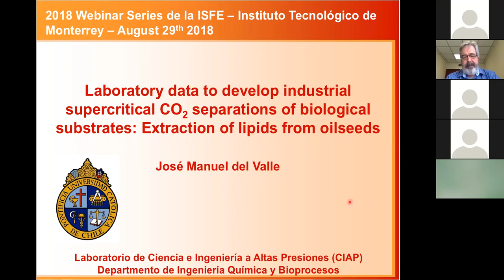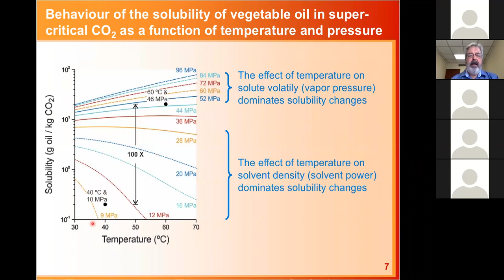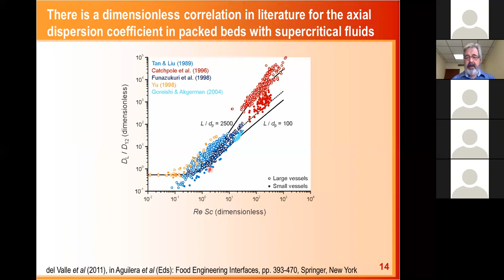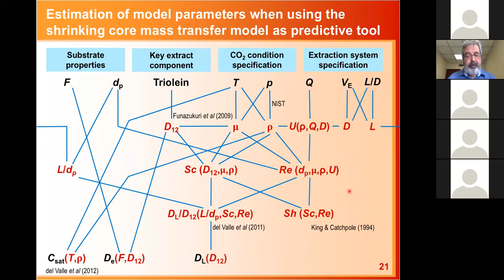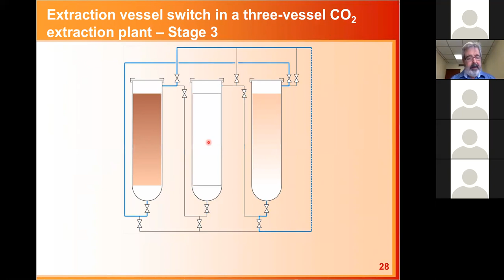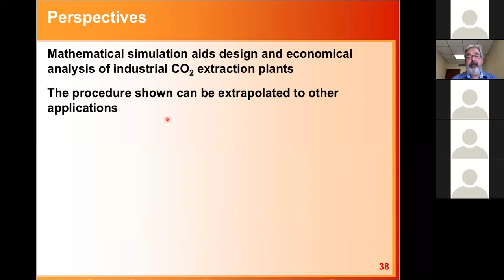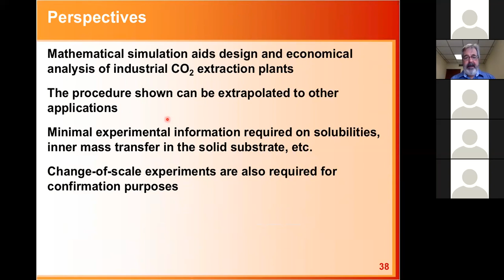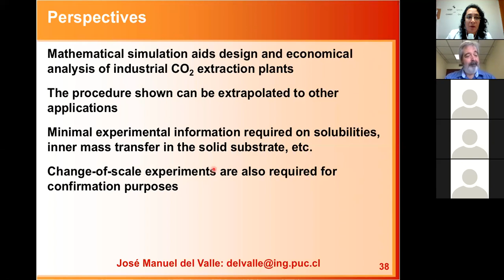Laboratory data to develop industrial supercritical CO2 separations of biological substrates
ISFE WEBINAR 2018- Laboratory data to develop industrial supercritical CO2 separations of biological substrates: Extraction of lipids from oilseeds by Dr. José Manuel del Valle from Pontificia Universidad Católica de Chile.